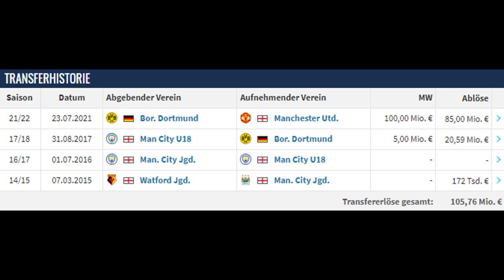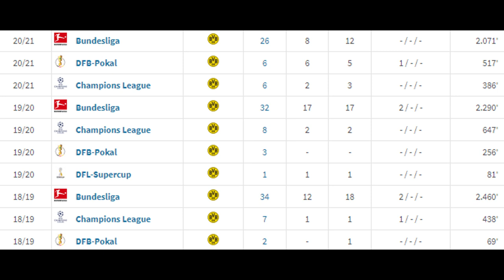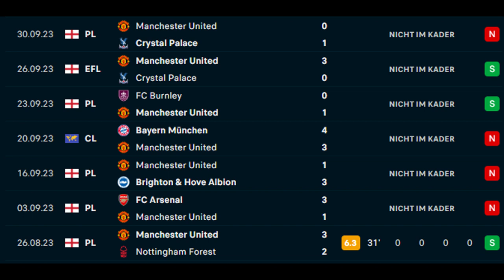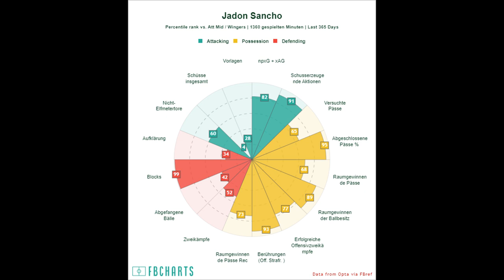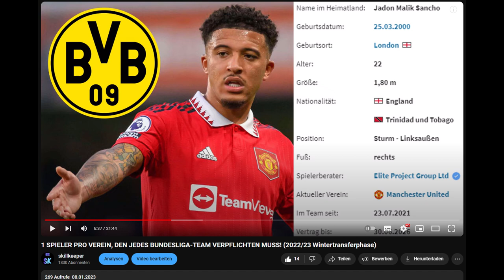SANCHO-Rückkehr zum BVB perfekt! | Transfer-Analyse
Jadon Sancho kehrt per Leihe von Manchester United zu Borussia Dortmund zurück. Inwiefern er dem BVB um Trainer Edin Terzic in der Rückrunde helfen kann, analysiere ich in diesem Video.